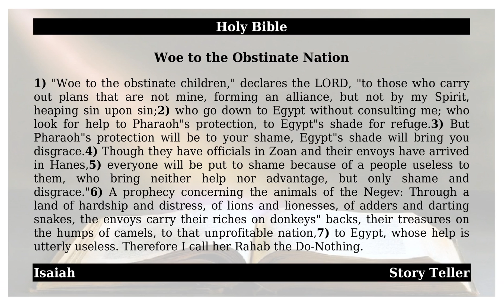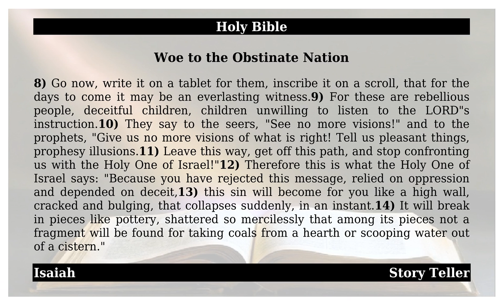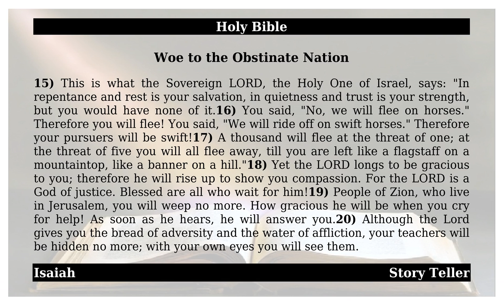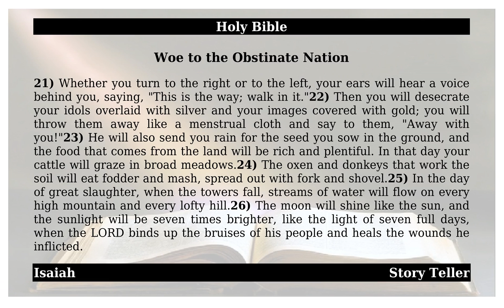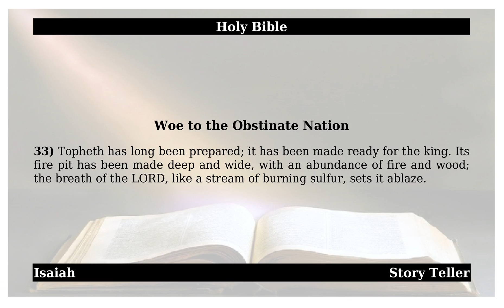Isaiah - Chapter 30 - Woe to the Obstinate Nation | The Holy Bible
This is from the holy book of Isaiah - Chapter 30 - Woe to the Obstinate Nation.May god almighty bless All.1). “Woe to the obstinate children,” declares the LORD, “to those who carry out plans that are not mine, forming an alliance, but not by my Spirit, heaping sin upon sin; 2). who go down to Egypt without consulting me; who look for help to Pharaoh’s protection, to Egypt’s shade for refuge. 3). But Pharaoh’s protection will be to your shame, Egypt’s shade will bring you disgrace. 4). Though they have officials in Zoan and their envoys have arrived in Hanes, 5). everyone will be put to shame because of a people useless to them, who bring neither help nor advantage, but only shame and disgrace.” 6). A prophecy concerning the animals of the Negev: Through a land of hardship and distress, of lions and lionesses, of adders and darting snakes, the envoys carry their riches on donkeys’ backs, their treasures on the humps of camels, to that unprofitable nation, 7). to Egypt, whose help is utterly useless. Therefore I call her Rahab the Do-Nothing. 8). Go now, write it on a tablet for them, inscribe it on a scroll, that for the days to come it may be an everlasting witness. 9). For these are rebellious people, deceitful children, children unwilling to listen to the LORD’s instruction. 10). They say to the seers, “See no more visions!” and to the prophets, “Give us no more visions of what is right! Tell us pleasant things, prophesy illusions. 11). Leave this way, get off this path, and stop confronting us with the Holy One of Israel!” 12). Therefore this is what the Holy One of Israel says: “Because you have rejected this message, relied on oppression and depended on deceit, 13). this sin will become for you like a high wall, cracked and bulging, that collapses suddenly, in an instant. 14). It will break in pieces like pottery, shattered so mercilessly that among its pieces not a fragment will be found for taking coals from a hearth or scooping water out of a cistern.” 15). This is what the Sovereign LORD, the Holy One of Israel, says: “In repentance and rest is your salvation, in quietness and trust is your strength, but you would have none of it. 16). You said, ‘No, we will flee on horses.’ Therefore you will flee! You said, ‘We will ride off on swift horses.’ Therefore your pursuers will be swift! 17). A thousand will flee at the threat of one; at the threat of five you will all flee away, till you are left like a flagstaff on a mountaintop, like a banner on a hill.” 18). Yet the LORD longs to be gracious to you; therefore he will rise up to show you compassion. For the LORD is a God of justice. Blessed are all who wait for him! 19). People of Zion, who live in Jerusalem, you will weep no more. How gracious he will be when you cry for help! As soon as he hears, he will answer you. 20). Although the Lord gives you the bread of adversity and the water of affliction, your teachers will be hidden no more; with your own eyes you will see them. 21). Whether you turn to the right or to the left, your ears will hear a voice behind you, saying, “This is the way; walk in it.” 22). Then you will desecrate your idols overlaid with silver and your images covered with gold; you will throw them away like a menstrual cloth and say to them, “Away with you!” 23). He will also send you rain for the seed you sow in the ground, and the food that comes from the land will be rich and plentiful. In that day your cattle will graze in broad meadows. 24). The oxen and donkeys that work the soil will eat fodder and mash, spread out with fork and shovel. 25). In the day of great slaughter, when the towers fall, streams of water will flow on every high mountain and every lofty hill. 26). The moon will shine like the sun, and the sunlight will be seven times brighter, like the light of seven full days, when the LORD binds up the bruises of his people and heals the wounds he inflicted. 27). See, the Name of the LORD comes from afar, with burning anger and dense clouds of smoke; his lips are full of wrath, and his tongue is a consuming fire. 28). His breath is like a rushing torrent, rising up to the neck. He shakes the nations in the sieve of destruction; he places in the jaws of the peoples a bit that leads them astray. 29). And you will sing as on the night you celebrate a holy festival; your hearts will rejoice as when people playing pipes go up to the mountain of the LORD, to the Rock of Israel. 30). The LORD will cause people to hear his majestic voice and will make them see his arm coming down with raging anger and consuming fire, with cloudburst, thunderstorm and hail. 31). The voice of the LORD will shatter Assyria; with his rod he will strike them down. 32). Every stroke the LORD lays on them with his punishing club will be to the music of timbrels and harps, as he fights them in battle with the blows of his arm. Amen.